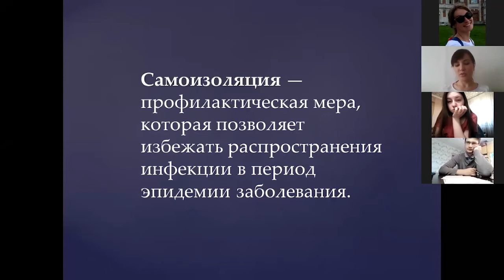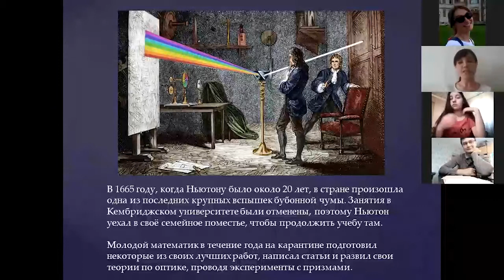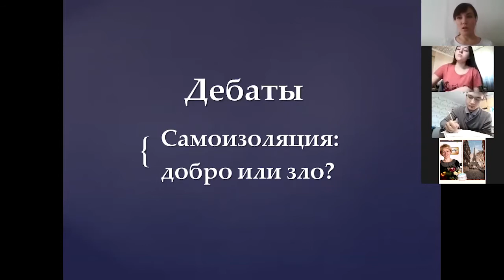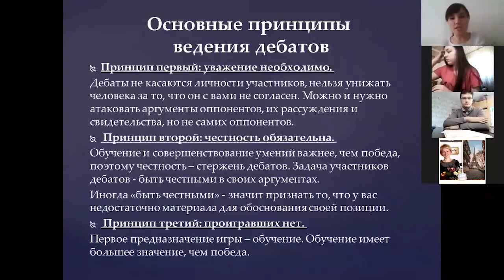Ильина Т.А.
Профессиональный конкурс «Учитель года Красноярского края – 2020». Конкурсное испытание "Внеурочное занятие". 23 апреля 2020 г.